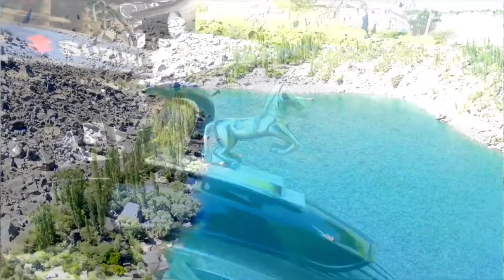Raste pe hoi Larai | Karachi to Skardu | 🏍️ Bike Tour | Episode 03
Raste  pe hoi Larai | Karachi to Skardu | Bike Tour | Episode 03 | Skardu Trip | Pakistan Tour
Assalam o Alaikum Friends My Name is MUHAMMAD Umair

Skardu History
Skardu, being the largest district in the Northern Area, attracts travelers through its various breathtaking features. For a tourist, it may not be possible to explore this huge district from each and every aspect due to the race between perfect weather conditions and time. However, the capital town Skardu and the nature’s precious gifts surrounding the town are worth risking your schedule for, or better yet, keeping a relatively bigger quota of your exploratory holidays for.

By Car:

Going to Skardu by Car sounds like an amazing adventure. It gives you independence and complete control of your journey. However, it is advised to proceed with a reliable 4×4 vehicle to avoid delays and risk. The distance to Skardu from Islamabad is calculated to be 637 KMs. It is a good idea to pre plan all your night stays and transits if going by road (especially if with family).
Hotels and Guesthouses

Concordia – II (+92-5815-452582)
Skardu Inn
Indus Hotel
K-2 Motel
Mashabrum Hotel
Tourist Attractions:
Deosai, in its literal translation, means “The land of Giants”. Lying 24.5 Miles south of Skardu, (approachable by rental 4×4) This park if not only famous due to its natural beauty and for being up-north but the pride of this plain is its second position amongst the highest plateaus in the world. Deosai has more to offer than just the geographical location and the scenery. This place is home for the Himalayan Brown Bear which was on the verge of being extinct in 1993, but due to the proper environment and care by the government, the Brown Bear family in Deosai was recorded to have increased to 40 in number as of 2005.

Kachura Lakes:

There are two Kachura lakes located in the district of Skardu, Gilgit Baltistan named as the Upper Kachura Lake and the Lower Kachura Lake. The lakes are at an elevation of 2500 meters and the distance between the two lakes is 8 km.

Lower Kachura Lake:

The Lower Kachura or most commonly known as the Shangrila which means “Heaven on Earth” is a one of a kind resort located at about 20 mins drive  from Skardu. The Resort was established  by the late  Brig Muhammad Aslam Khan who was the first Commander of the Northern Scouts Army. The Resort is famous for attracting a huge variety of local and international tourists.

Khaplu Palace:

Khaplu palce located in the upper region of khaplu gilgit baltistan which 101 km from Skardu airport and takes about 2 hours to reach there by car. The Khaplu palace is an old fort which was constructed by Yabgo Ali Khan in 1840. The palace was in disastrous conditions from 2005 to 2011 but was restored by Agha Khan Trust for Culture. Now the fort is a cultural heritage accommodation provider operated by Serena. The khaplu palace is now an exquisite place

 K2 Base Camp:

The K2 is the worlds second highest peak with an elevation of 8116m.Locally  in balti language K2 is known as “chogori” which means the king of mountains. The k2 is located in the karakoram mountains and on  the border of pak-china. K2 is rocky mountain uptill 6000m but the track transforms into a mountain of snow as you mo architecture of the 17th century Raja Fort Palace along with the modern amenities